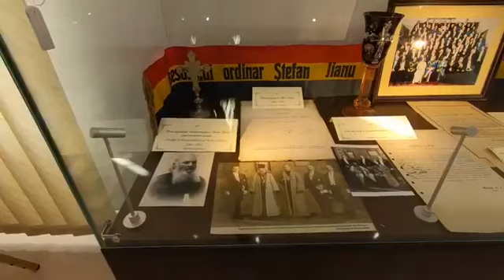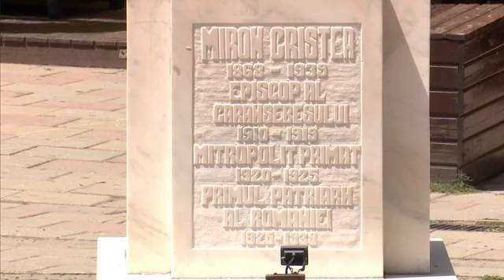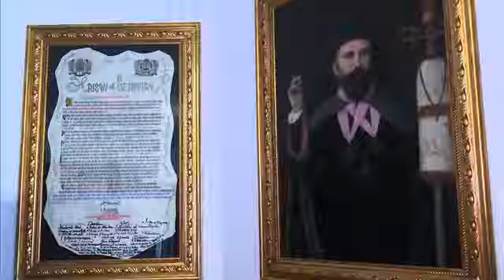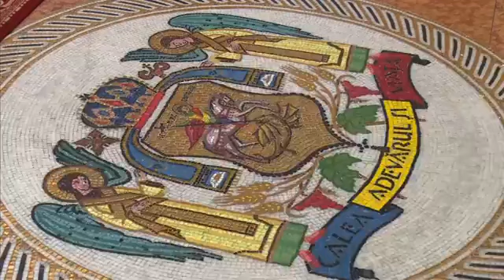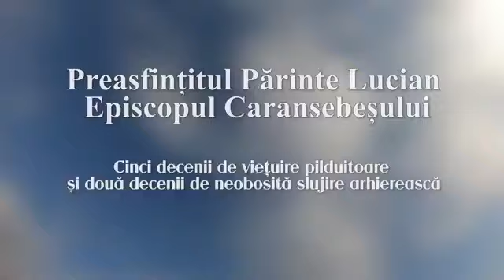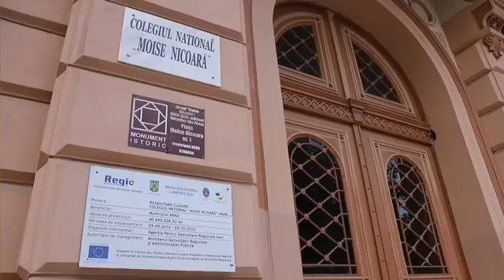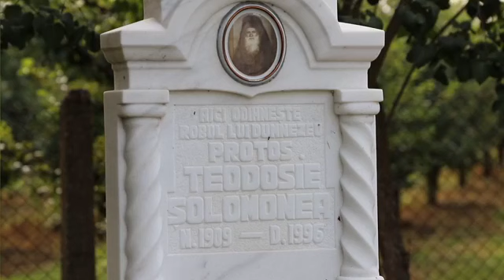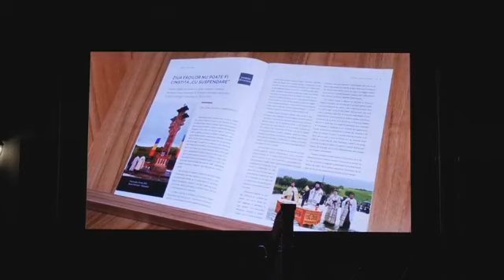Catedrala din Caransebes la ceas aniversar - 10 ani de la tarnosire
În urmă cu un deceniu a fost târnosită cea mai importantă biserică din Banatul de Munte de către Preafericitul Părinte Patriarh Daniel, un vis împlinit al primului Patriarh al României, Miron Cristea. În curtea Centrului Eparhial al Episcopiei Caransebeșului s-a desfășurat duminică, 13 septembrie, un eveniment cultural pentru a marca cei 10 ani de la târnosirea Catedralei Episcopale „Învierea Domnului” și „Sfântul Proroc Ilie Tesviteanul” din Caransebeș.

În deschiderea manifestării au concertat Filarmonica Banatul din Timișoara alături de Corul Catedralei Episcopale. În continuare au susținut un program de pricesne și grupul psaltic „Ethos” al Episcopiei Caransebeșului.

Seara a continuat cu filmul aniversar – Catedrala episcopală din Caransebeş. Mărturia unui vis împlinit – un deceniu de la sfinţire (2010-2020). Filmul a ilustrat istoricul Catedralei episcopale din Caransebeș, de la primul gând al lui Miron Cristea de a zidi o catedrală în orașul reședință episcopală și până în prezent.

La acest eveniment au participat alături de Preasfințitul Părinte Lucian, Episcopul Caransebeșului și Înaltpreasfințitul Părinte Timotei, Arhiepiscopul Aradului, Preasfințitul Părinte Nicodim, Episcopul Severinului și Strehaiei, Preasfințitul Părinte Andrei, Episcopul Covasnei și Harghitei, Preasfințitul Părinte Gurie, Episcopul Devei și Hunedoarei, și Preasfințitul Părinte Emilian Crișanul, Episcop vicar al Arhiepiscopiei Aradului.

De evenimentul cultural s-au bucurat și autoritățile centrale, județene și locale, oameni de cultură și mai multe oficialități, ctitori ai Catedralei Episcopale din Caransebeș. Numărul celor care au participat la eveniment a fost unul limitat dată fiind situația socială în care ne aflăm și măsurile de distanțare fizică impuse.

După filmul aniversar Filarmonica Banatul din Timișoara a mai încântat cu un recital publicul din curtea centrului eparhial, dar și pe cei care au urmărit online această manifestare, întrucât întreg evenimentul a fost transmis live pe rețelele de socializare.
sursa facebook